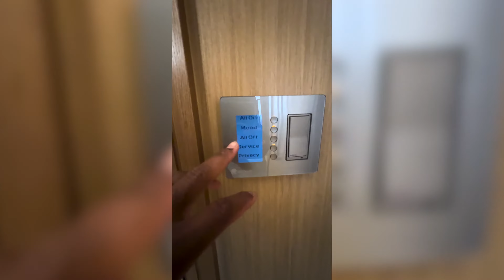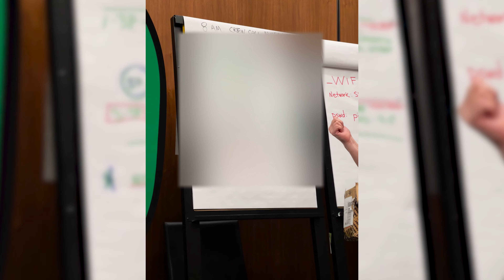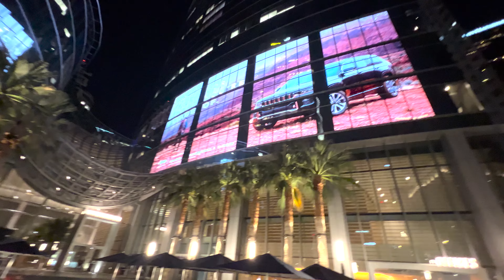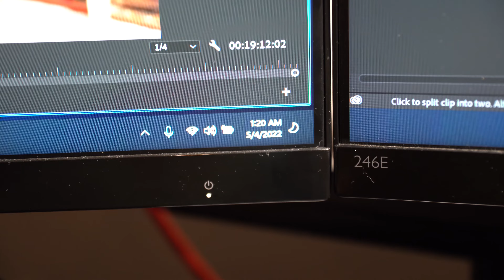Life Update | WHY I QUIT MY JOB | I took a Leap of Faith | How to Trust The Process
Hey everyone here's a life update about how I quit my job. We all dream of doing it but most never follow through. Quitting a job and pursuing your passion is truly a leap of faith. You have to trust God wholeheartedly and yourself in the process. Always put God first in anything you do and you'll be just fine. All it takes is a mustard seed of faith to take the leap.

When taking a leap of faith you will face some hardships, that's just the nature of entrepreneurship. As long as you have a strategy set in place; a support system that can give you sound spiritual, financial, & business guidance; paying clients with work lined-up (a demand for your product); and a team to help bring everything together. You cannot do it all by yourself.